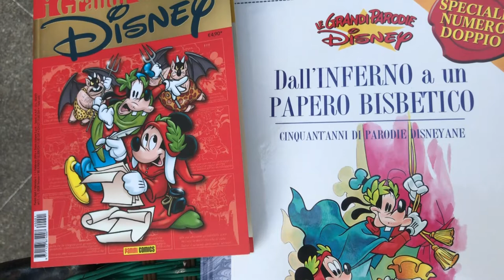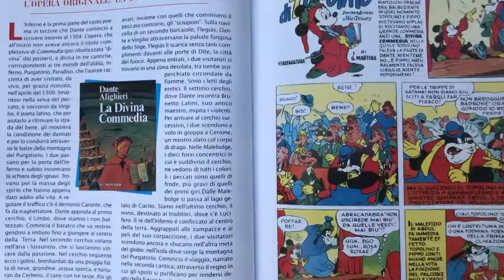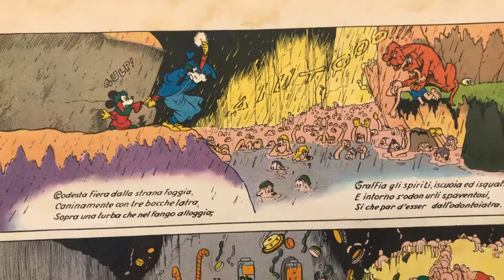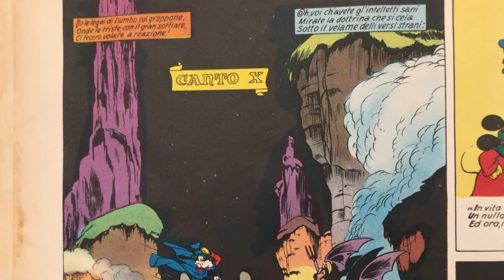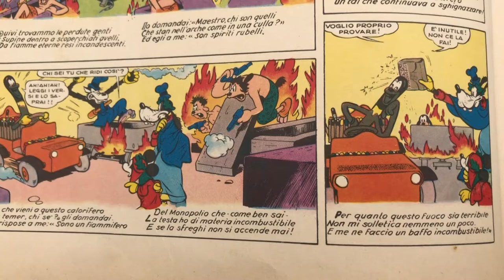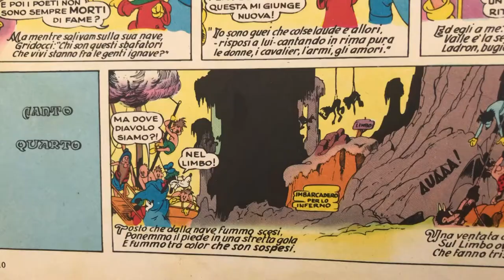Luca Boschi e l'Inferno di Topolino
Intervista a Luca Boschi, disegnatore e esperto di fumetti che parla del famoso fumetto l'Inferno di Topolino.